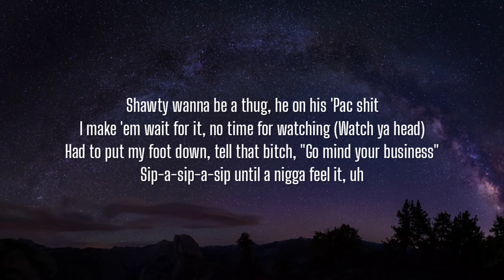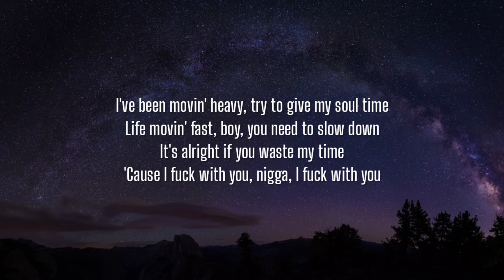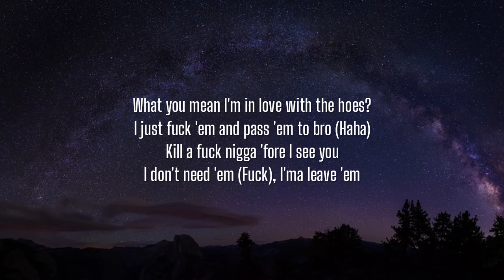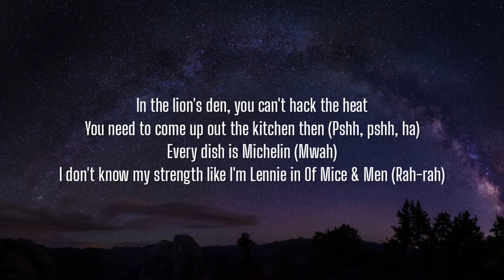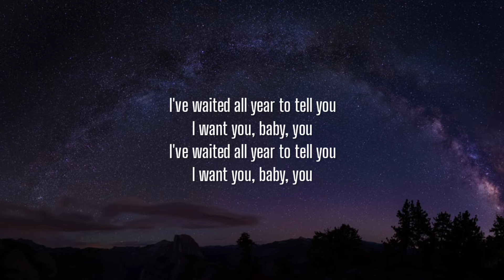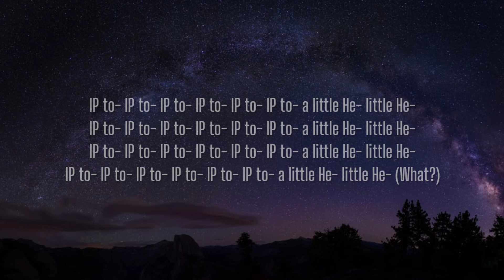KEVIN ABSTRACT - SLUGGER (Lyrics) Ft. $NOT & SLOWTHAI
Lyrics:

[Verse 1: Kevin Abstract]
Shawty wanna be a thug, he on his 'Pac shit
I make 'em wait for it, no time for watching (Watch ya head)
Had to put my foot down, tell that bitch, "Go mind your business"
Sip-a-sip-a-sip until a nigga feel it, uh
I be in my head, sometimes it's hard to talk
I be like my dog, 'cause sometimes it's hard to walk
Yeah, a nigga got these thoughts, but ain't never been soft
I been takin' niggas down since a nigga was small
So R.I.P. to Pimp C, R.I.P. to Pimp C
R.I.P. to Pimp C, off a little Hennessey
So R.I.P. to Pimp C, Texas-made, niggas frayed
Man, this show is not for free, probably finna show up late
On my Lauryn Hill shit, on my Lauryn Hill shit
On my Lauryn Hill shit, gon' move to Florida in this bitch
Sell my masters for my kids, take my life for my kids
Life a bitch, huh, life a bitch, nah, nah, life a, life a

[Chorus: Kevin Abstract]
I've been movin' heavy, try to givе my soul time
Life movin' fast, boy, you need to slow down
It's alright if you waste my timе
'Cause I fuck with you, nigga (I fuck with you)
I've been movin' heavy, try to give my soul time
It's alright if you waste my time

[Verse 2: $NOT]
Okay, it's five AM, tryna get back in my ways
Tryna get paid, I'm paper-chasin', I'm smokin' weed 'til I'm levitatin' (Haha)
Never trust no bitch, she suckin' dick 'til I meditate (Haha)
Goddamn, that bitch so nasty (Nasty)
She fuck with me 'cause I'm fancy (Yeah)
She fuckin' with me with no Grammy (Huh?)
Catch me outside with the bandits (Bandits)
Choppa hit niggas, leave 'em stagnant (Yeah)
What you mean I'm in love with the hoes?
I just fuck 'em and pass 'em to bro (Haha)
Kill a fuck nigga 'fore I see you
I don't need 'em (Fuck), I'ma leave 'em
I'ma leave it, then I go repeat it (Yeah)
I'ma fly high just like the Phoenix (Yeah)
Everything I say to believe it
Demon in my head, I'ma release it
Ride a whipski down the evening
Got a white bitch and she Swedish (Swedish)
Got a bad bitch and she freakish
Ballin' like LeBron in Cleveland
I fuck with you, you fuck with me, let's keep it Even Steven (Yeah)

[Refrain: Kevin Abstract & slowthai]
I've waited all year to tell you
I want you, baby, you
I want you, baby, you (Yeah, yeah, yeah, yeah, woo)

[Verse 3: slowthai]
In the lion's den, you can't hack the heat
You need to come up out the kitchen then (Pshh, pshh, ha)
Every dish is Michelin (Mwah)
I don't know my strength like I'm Lennie in Of Mice & Men (Rah-rah)
Just how I been wired, hay-fever for your sinuses
David and Goliath, sticks and stones might break bones
Every time I'm winnin' they try move the goal post
I couldn't play the victim, I'm the villain of the story, bro (Hahahaha)
I can't press the brakes, it's what it takes to be a role model (Skrr, skrr)
I count the seconds, only been here for a minute
I got ninety-nine questions, "Why you all bitches?"
Prevention is the cure, I should've got a happy ending (Ugh)
I brought sand to the beach, 'cause I can tell the difference
It ain't worth the paper that it's printed on (Worth)
I tried to put you first, it didn't work and it's been gettin' long
I just said my peace, engrave the key, can someone prove me wrong? (Yeah)
I'm just doin' me, 'cause shit ain't free, but you can hold that one (Hold it)

[Outro: Kevin Abstract]
IP to- IP to- IP to- IP to- IP to- IP to- a little He- little He-
IP to- IP to- IP to- IP to- IP to- IP to- a little He- little He- (What?)